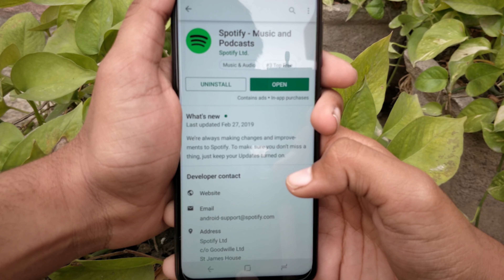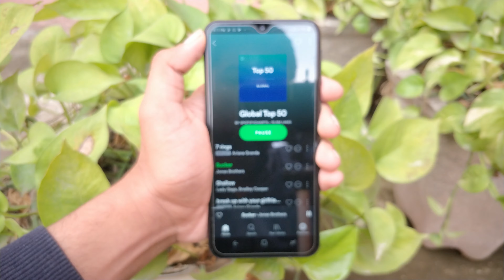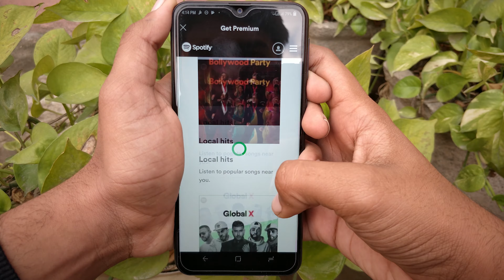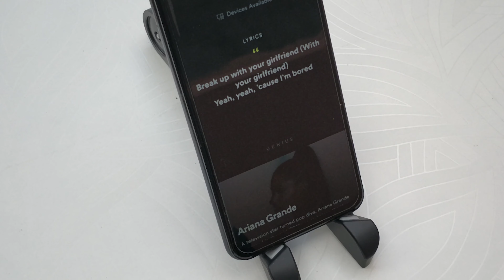Spotify in India | Best Music Streaming Application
In this video, I'll talking about how Spotify which is currently launched in India, is going to effect the other music streaming Services like Saavn, Gaana and Amazon Music.